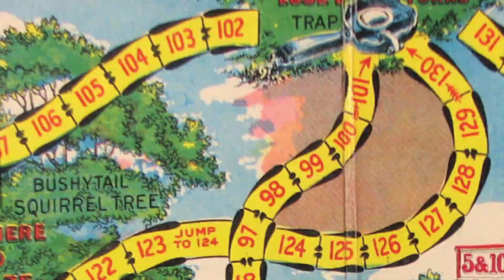Even More Cards Against Humanity!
Cards Against Humanity! You love it! We love it! Watch it!

ATTN: SourceFedNERD
6433 Topanga Canyon Blvd #805